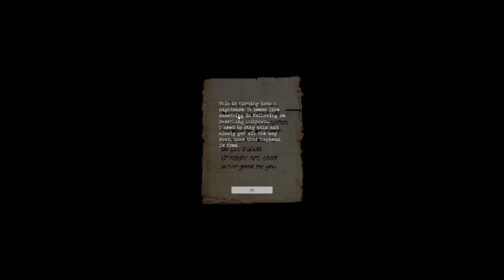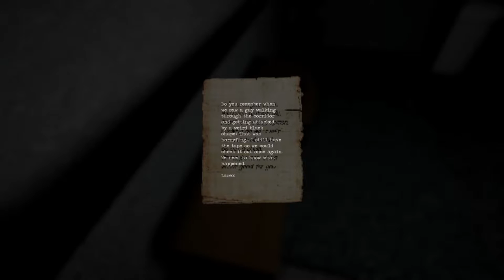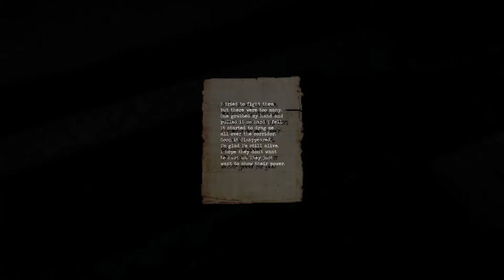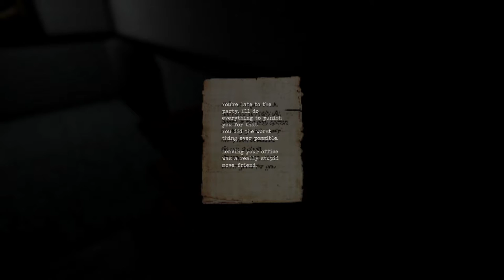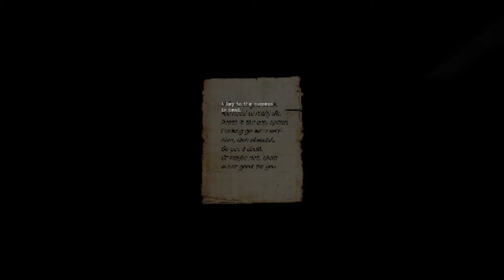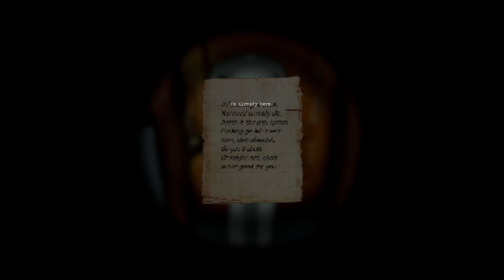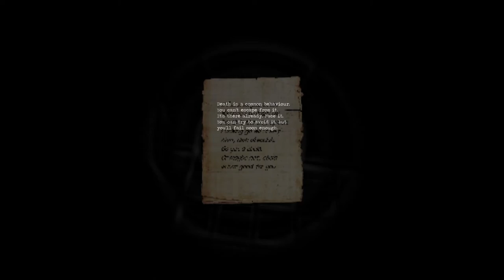Shadows 2 | God It's Worse Then The First, And I Almost Break my Toe | Part 2 | Gameplay Let's Play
The Shadows 2 is one of those games that goes from a few scares here and there, to totally batcrap insane apparently.  Yes, now things are turned up to 11 and it's legitimately a fight for survival.  Among the body parts that are strewn about everywhere whom I imagine belonged to the other workers that didn't know any better than to stop working after midnight, we get the first good look at our assailant, or at least one of them.  Well, it would have been a good look if I wasn't running for my life while screaming.

Well done indie dev, well done.  You've made a game that is just overall incredibly creepy and a decent length too.  We're not out of the woods yet either.  Even when we think we've made it out to the next floor, things go to hell in a handbasket.  Hope you folks are enjoying Shadows 2!

ABOUT: SHADOWS 2:

One, late night at office, as you watch the building through surveillance cameras on your laptop, something really weird starts to happen on the screen.

You decide to take your stuff and check out what's going on, because that's what you're there for. As you leave your room, the true horror begins..